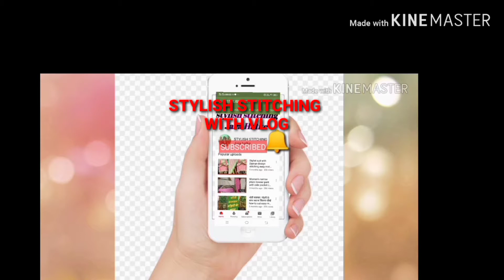salwar ki mohri ke design pahunche design //सलवार की मोहरी डिज़ाइन